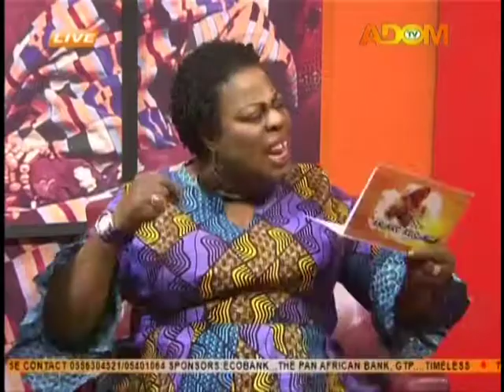Abubro Kosuo Chat Room on Adom TV (9-10-19)